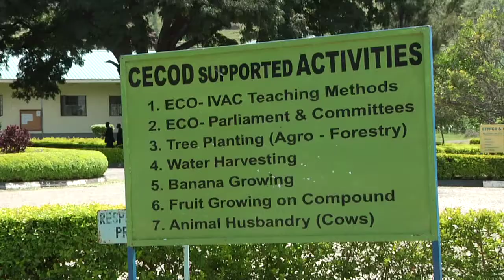UNCCD Land for Life Award winner - Uganda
The UNCCD's Land for Life Award winners were announced on the World Day to Combat Desertification, 17 June 2012, during the Rio+20 Summit. Joint first place went to Conservation Efforts for Community Development (CECOD) in Uganda, this film looks at their project.